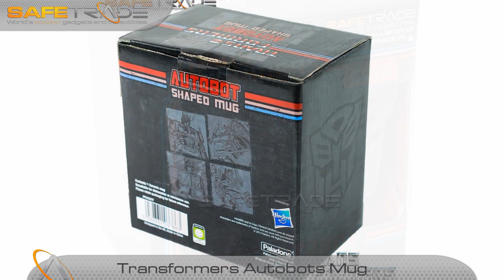Transformers Mug Autobots Collectible Cup Kubek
Transformery (oryg. ang. Transformers) to popularna rasa inteligentnych, żyjących i do tego niezwykle zaawansowanych technicznie robotów, zamieszkująca planetę Cybertron. Posiadają one zdolność "transformacji", czyli przekształcania swoich ciał w inne formy np. pojazdy, zwierzęta czy przedmioty. Oprócz tego wiele Transformerów potrafi zmieniać swoją masę i rozmiary (co pozwala dużym osobnikom na przemianę w przedmioty mniejsze nawet od ludzi). Zazwyczaj są podzieleni na dwie frakcje: Autoboty dowodzone przez Optimusa Prime’a i Decepticony rządzone przez Megatrona. Przez ponad 20 lat powstało wiele serii zabawek, których pojawieniu się często towarzyszyły nowe seriale animowane oraz komiksy. Transformerzy którzy pokazują się najczęściej to Megatron/Galvatron, Optimus Prime i Starscream. Najsłynniejszą podgrupą Decepticonów są seekerzy, do których należą: Starscream, Thundercracker, Skywarp, Ramjet, Thurst, Dirge. Ten wyjątkowy kubek jest wyjątkową pamiątką dla wszystkich fanów Autobotów.

 [MUG-69] Transformers™ Unikalny Kubek Kolekcjonerski Autobots
 Niepowtarzalny, wysokiej jakości produkt kolekcjonerski
 Kubek jest wykonany na kształt loga Autobotów
 W komplecie oryginalne kolorowe pudełko
 Kubki wykonane z wysokiej jakości ceramiki
 Kubki posiadają informację o licencji na spodzie oraz na pudełku
 Kubki mają duże ucho oraz pojemność ok. 300ml
 Niepowtarzalny i oryginalny pomysł na prezent dla każdego fana
 Oficjalny, licencjonowany produkt firmy Paladone™
 Wysokiej jakości w 100% oryginalny produkt, ilość sztuk ograniczona
 Unikalny towar w świetnej cenie (niedostępny w polskich sklepach)
 Artykuł kolekcjonerski (po wyprzedaniu produkt może być już niedostępny)
 Prosto od producenta, produkt fabrycznie nowy w oryginalnym opakowaniu